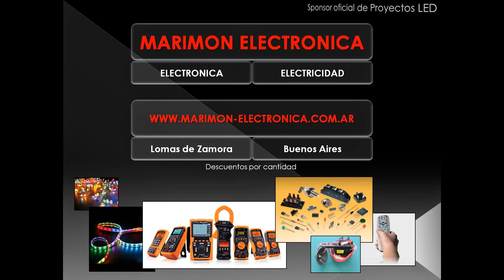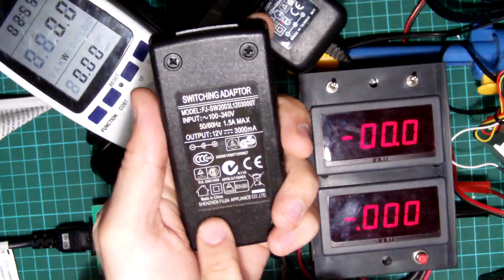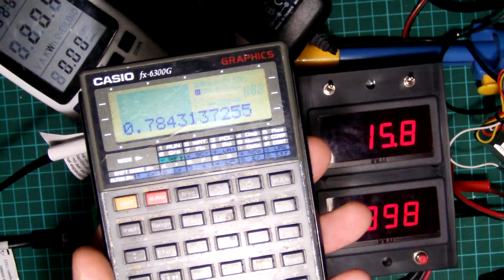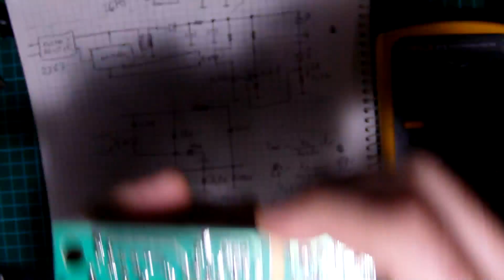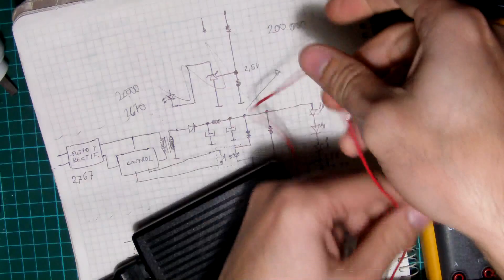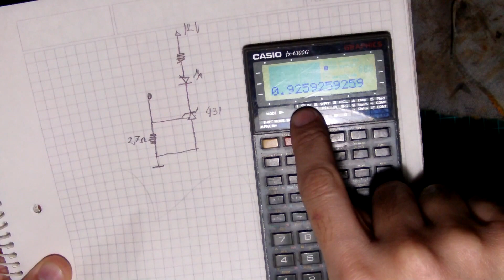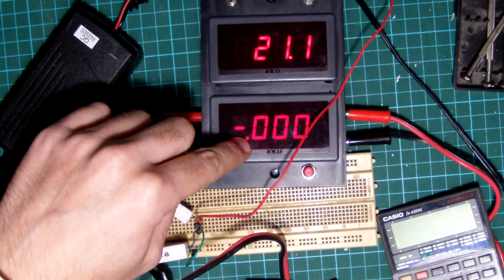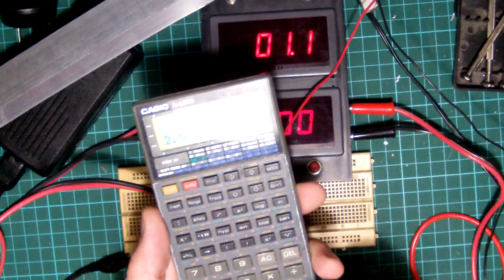modificacion de fuente de tension constante a corriente constante, 2/3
Esta la segunda parte de una serie de tres videos, parto de una fuente conmutada de 12V 3A y la convierto en una fuente de corriente constante de 1A aprox que puede entregar entre 9v 21v.
Las fuentes de corriente constante son la mejor forma de alimentar a los leds de potencia.

Si valoras mi tiempo y dedicacion ayudame a seguir adelante, donaciones BTC o Paypal desde la pagina:
1HwZYPGGpqYtdRfkJc2kpbuxvqNn566AHC

Si tienen cuenta en Taringa sigamne seria lindo tener un top algun dia.

saludos